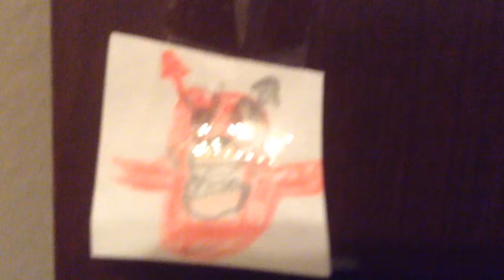Stupid five nights at freddys thing (must watch)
via YouTube Capturey